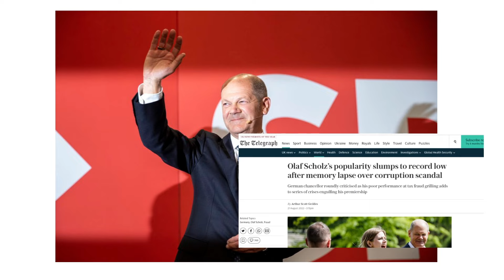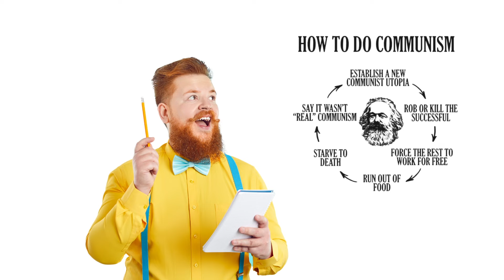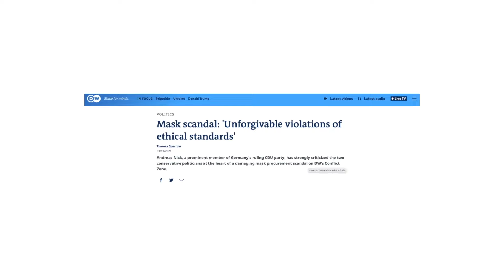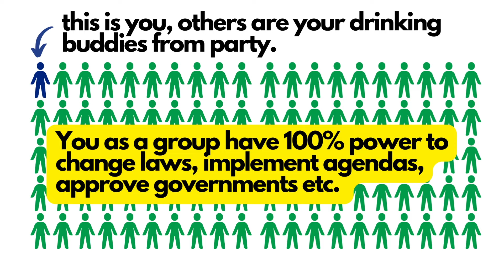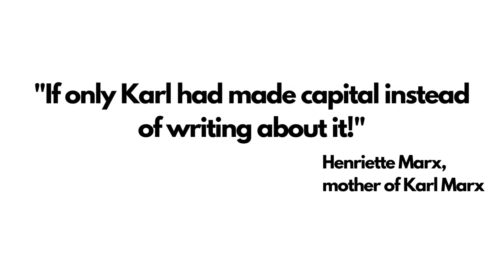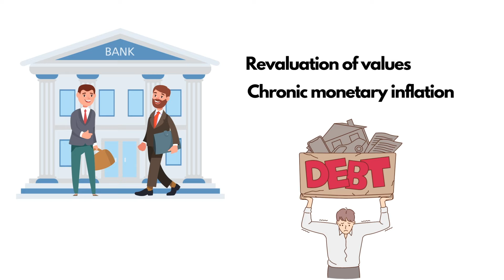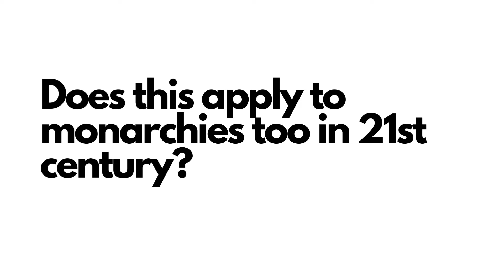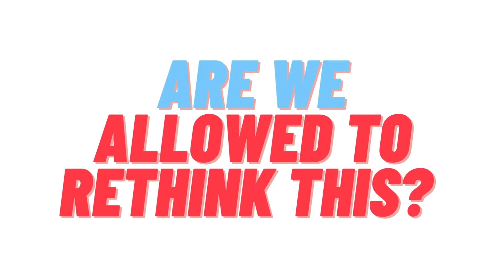Is Corruption Built into Republics?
Let's take a look at how republics, shaped by Marxism, may lead to corruption and uneven economies.

Might giving more power to monarchies be the solution our world needs?

Join our discussion on the benefits of monarchies compared to republics.

⭐ SUPPORT TMC ⭐